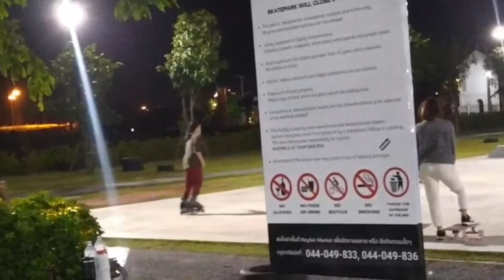Monday vlog ;First time Aomsin playing Rollerblad in Ramp ;Eat macaron, cookies, choux cream, Skate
Monday vlog ;First time Aomsin playing Rollerblad in Ramp ;Eat macaron, cookies, choux cream, Skateboard,rollerskate skate skateboard #(rollerblade) 🛼